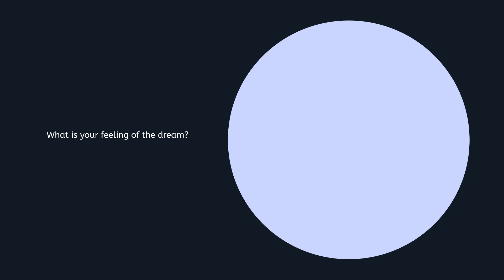Xiaohan Yu dream